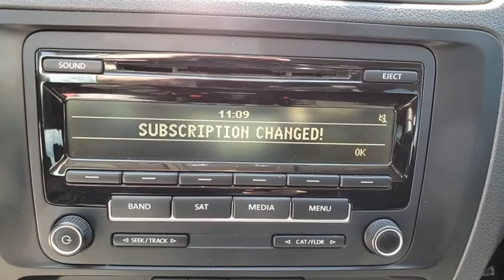2015 Volkswagen Jetta Las Vegas, Henderson, North Las Vegas, Boulder City, Mesquite, NV L013094A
Black Used 2015 Volkswagen Jetta available in Las Vegas, Nevada at Findlay North Volkswagen. Servicing the Henderson, North Las Vegas, Boulder City, Mesquite, NV area.
2015 Volkswagen Jetta 1.8T SE - Stock#: L013094A - VIN#: 3VWD17AJ4FM329284

Recent Arrival! Clean CARFAX. Titan Black w/Cloth Seat Trim, ABS brakes, Alloy wheels, Electronic Stability Control, Heated door mirrors, Heated front seats, Illuminated entry, Low tire pressure warning, Remote keyless entry, Traction control.brbrOdometer is 18316 miles below market average! 25/37 City/Highway MPG